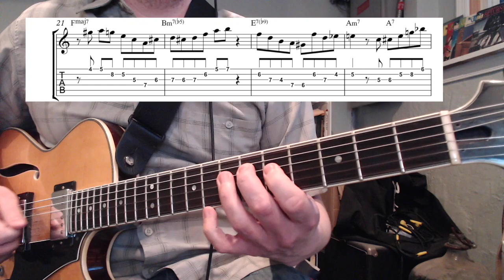Fly Me To The Moon - Jazz Guitar Etude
This is a Jazz Guitar Etude for the standard Fly Me To The Moon written by Bart Howard for my students.